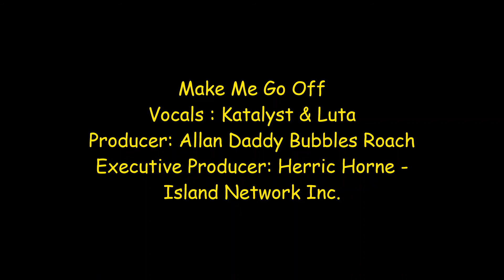Katalyst & Luta Make me go off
Make me go off
Vocals : Katalyst and Luta
Producer: Allan Daddy Bubbles Roach
Executive Producer: Herric Horne - Island Network Inc.